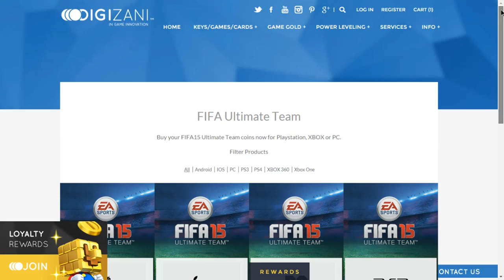FIFA15 | RULETA RUSA - PACK OPENING SOBRES 25.000